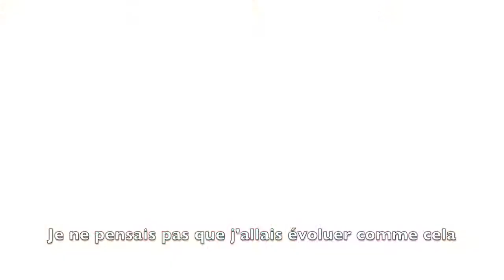Extrait de Maureen, atteinte de Polyarthrite.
Vous la reconnaissez? Notre petite Maureen est aujourd'hui une jeune fille... Grâce à la recherche médicale sur la polyarthrite, elle a abandonné sa chaise roulante. Pour que les progrès continuent, nous avons besoin de vous.
Découvrez son parcours ce dimanche dans la soirée CAP48!
Description